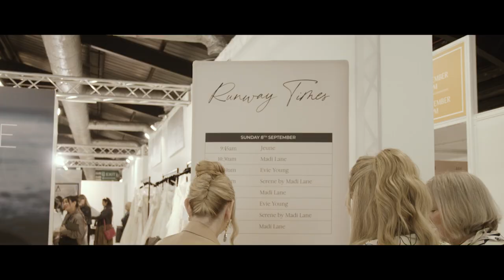MADI LANE BRIDAL PRESENTS AT HARROGATE BRIDAL WEEK 2024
Walking the Talk: Madi Lane Bridal made an impactful impression at Harrogate Bridal Week, showcasing a stunning array of sizes on the catwalk for the first time. With inclusivity at the heart of their brand, Madi Lane celebrates the beauty of all brides, ensuring representation for every shape and size. To find our more about the brand,